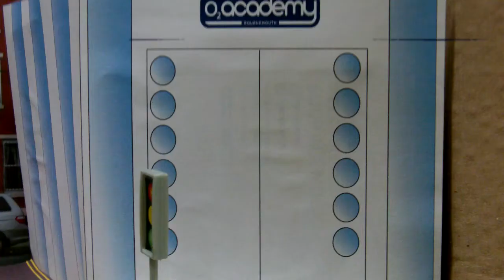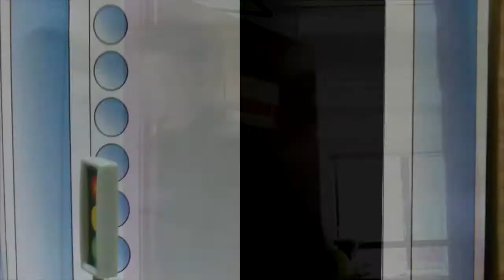Two Door Cinema Club I Can Talk